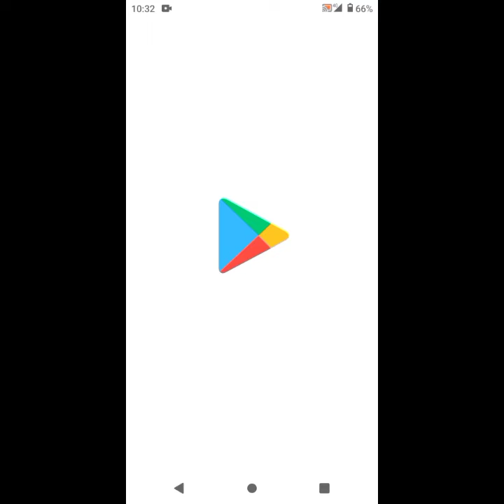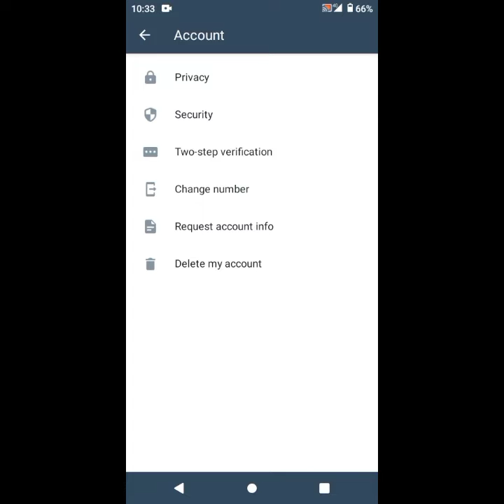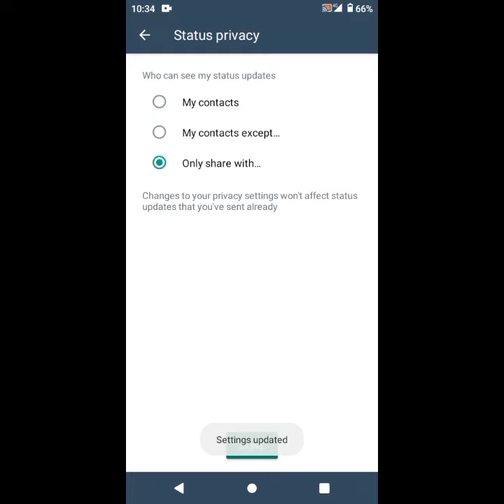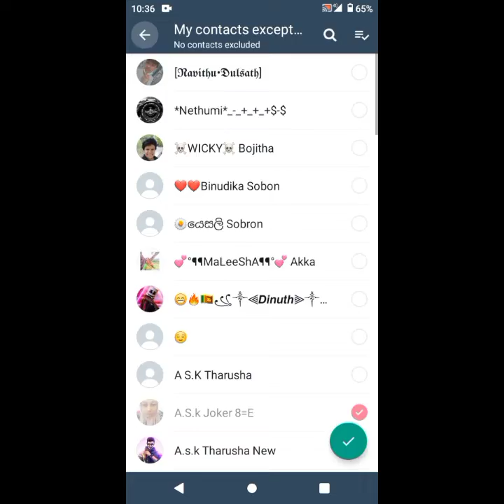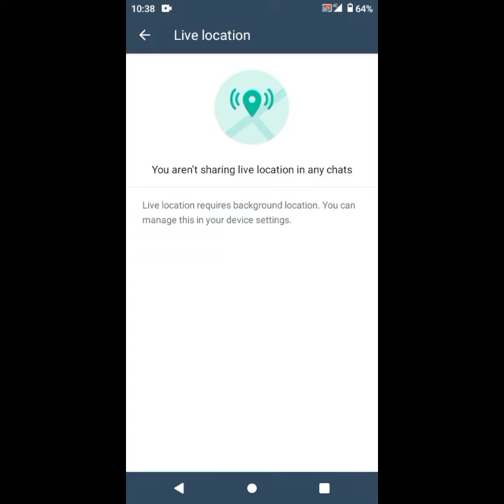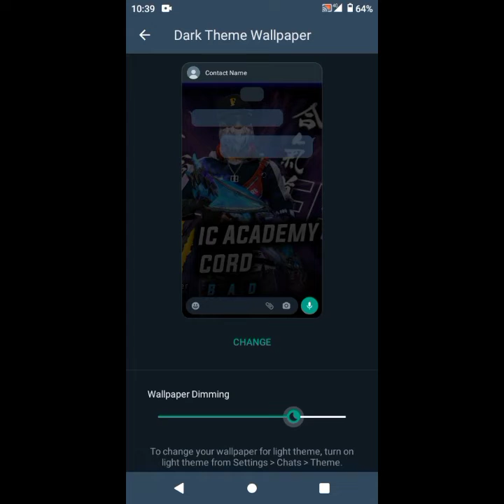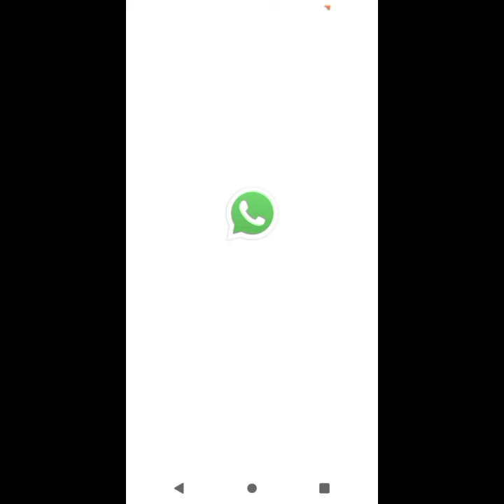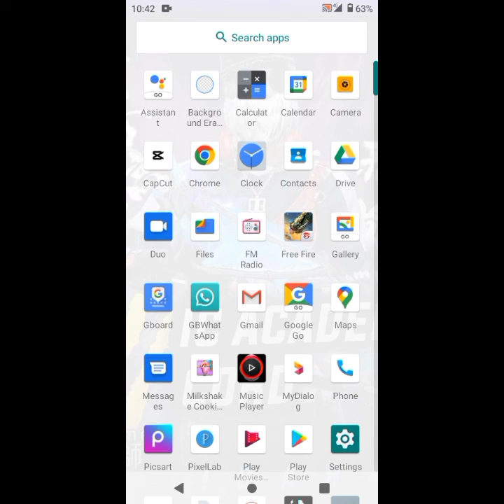New WhatsApp trike/ic a Academy cord